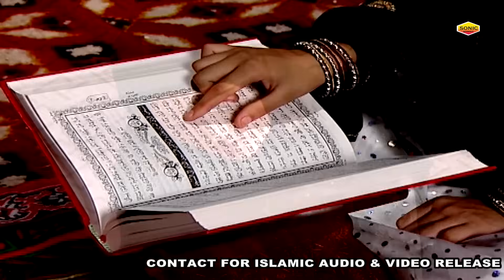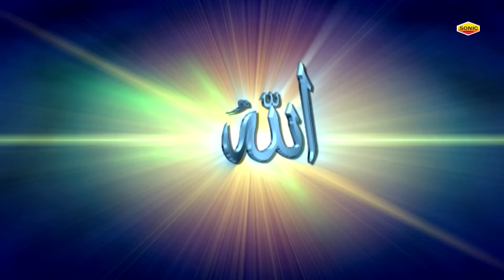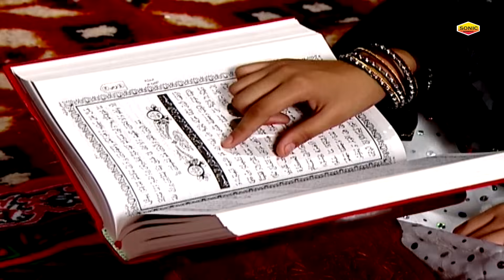नेक बीवी का बहुत ही प्यारा वाकया -Nek Biwi Ka Waqia - नेक बीवी का आल्हा Sanjo Baghel-Naik Biwi Aalha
Album  : Nek Biwi Ka Waqia
Song    : Nek Biwi Ka Waqia
Singer : Sanjo Baghel
Label